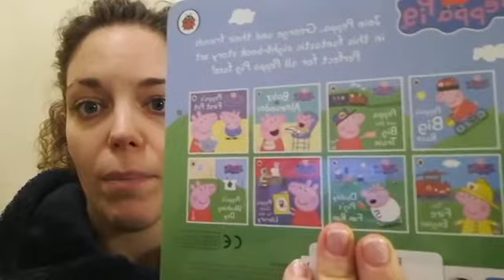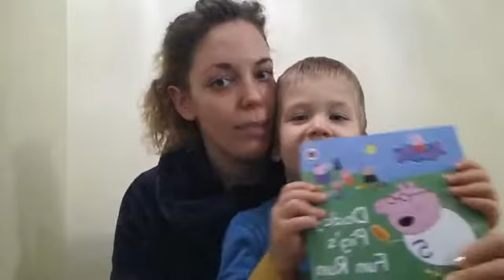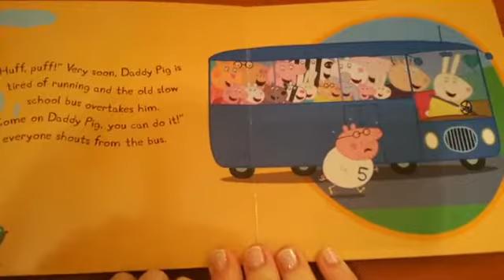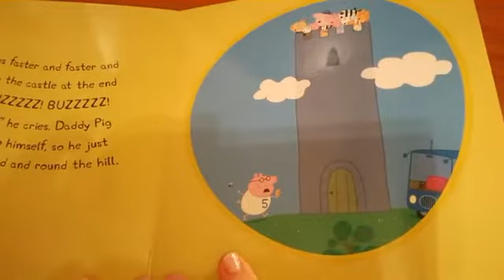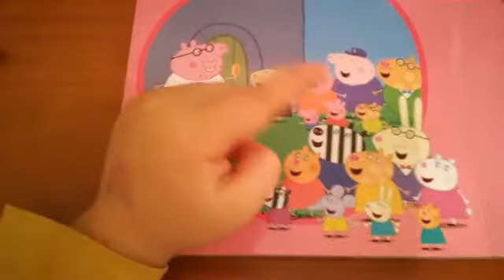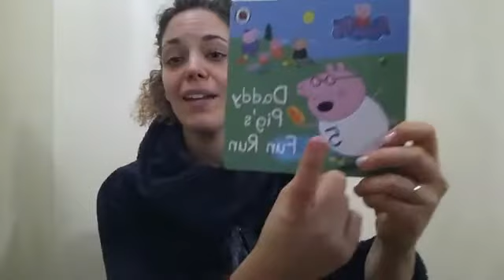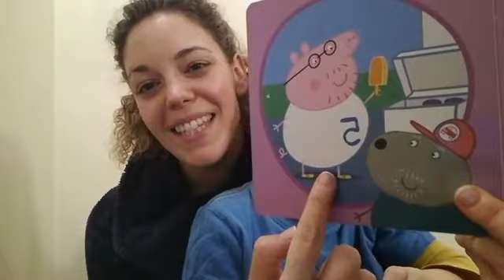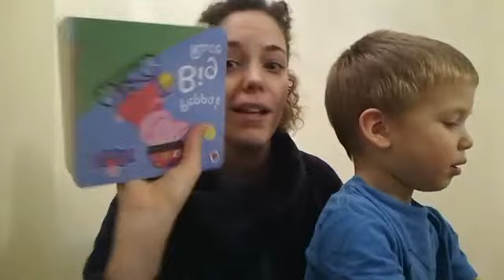Daddy Pig's Fun Run - 2019.01.17. - Story Time LIVE